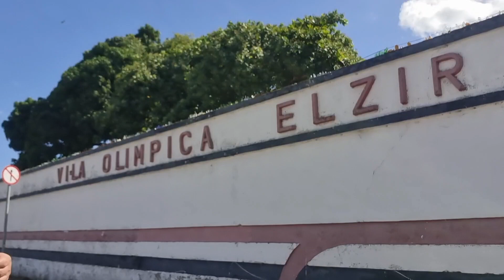NA HORA DO MATA-MATA!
Ferroviário perde para o América de Natal um titular no momento mais importante do campeonato